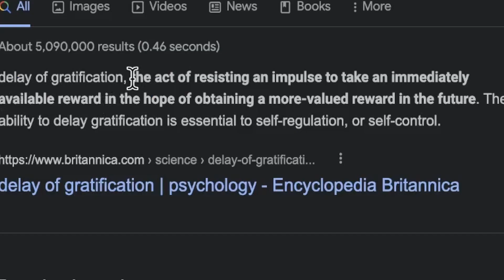How Lifting Changed My Life